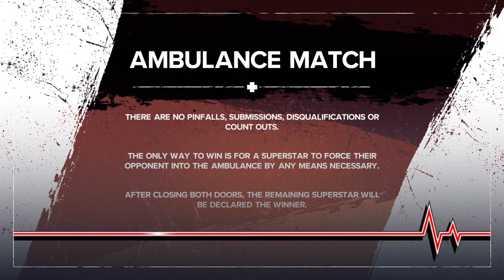wwe 2k24 sting vs undertaker ambulance match